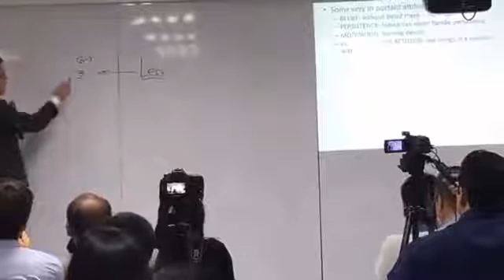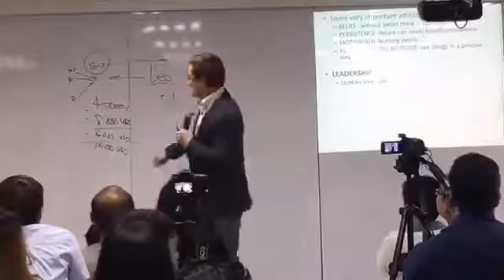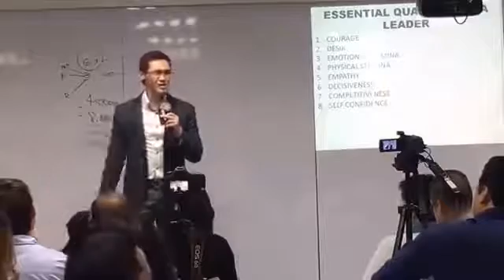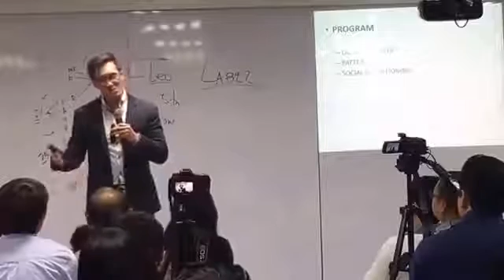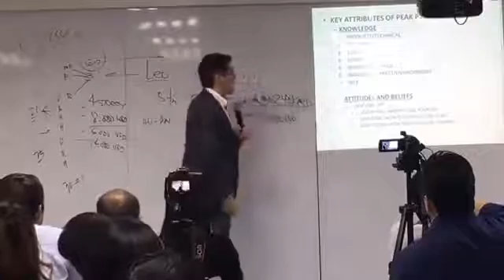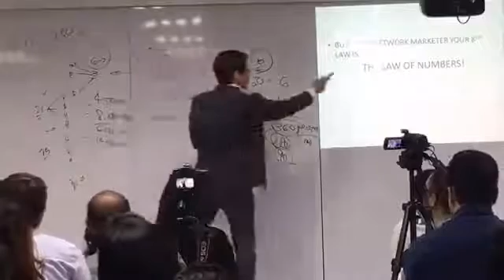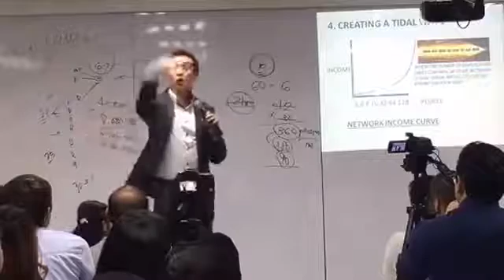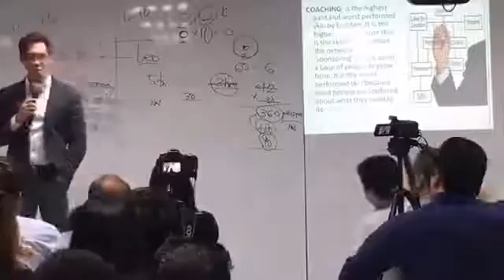New Empowered Consumer Orentation (NECO) by: Jurgen Gonzales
Before NDO upgraded now is NECO English Explanation.

If you have any questions just let me know.